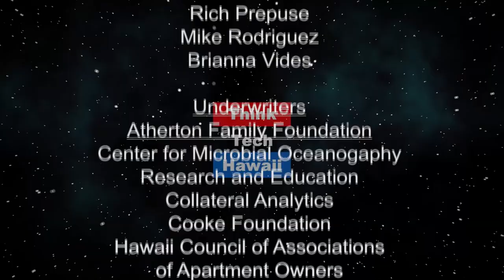People Need the Lord (Pinoy Power Hawaii)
Pinoy Power Hawaii.  In today’s busy and challenging world people are constantly searching for divine answers to their many whys

The host for this episode is Emmie Ortega-Anderson.  The guests for this episode are Evangeline Guittap and Roger Rafanan.